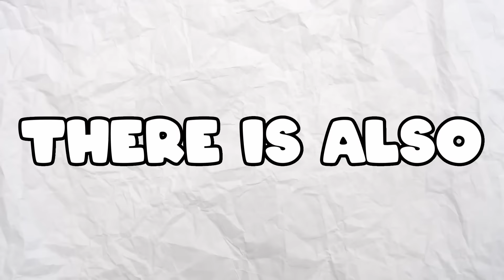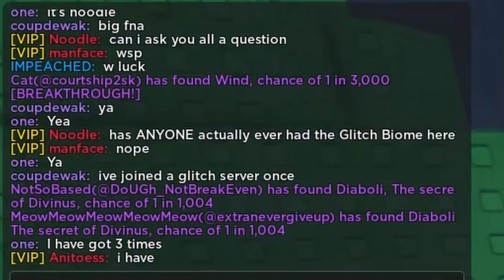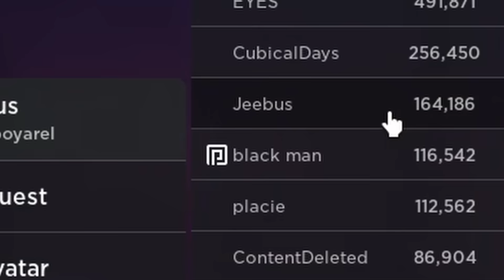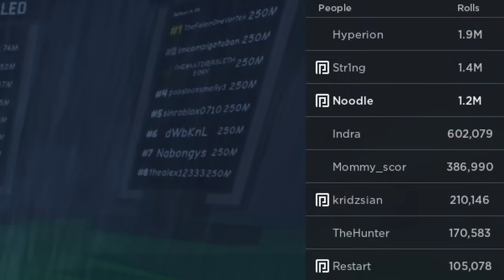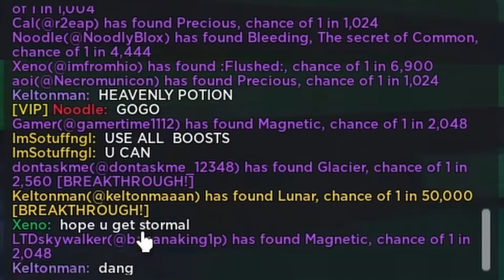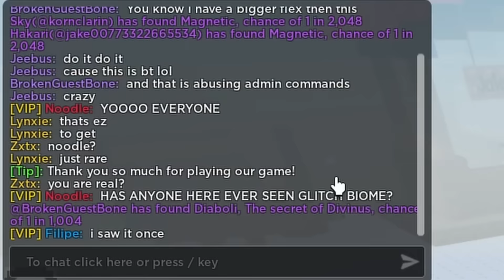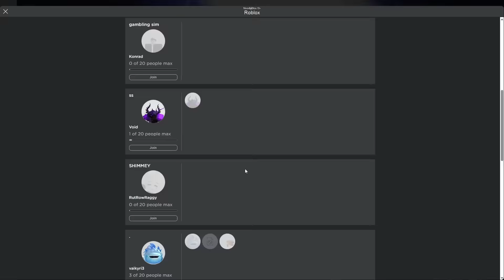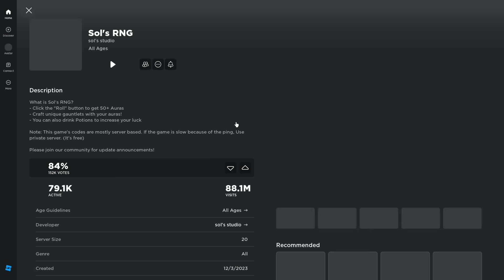Hunting for Glitch Aura in Roblox Sol's RNG!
Today NoodleBlox tried find the RAREST Glitch Biome in Roblox Sol's RNG! Why did NoodlyBlox do it? Because Glitch Biome has the Rarest Aura in Sol's RNG. Will Noodle find the Sol's RNG Glitch Aura?